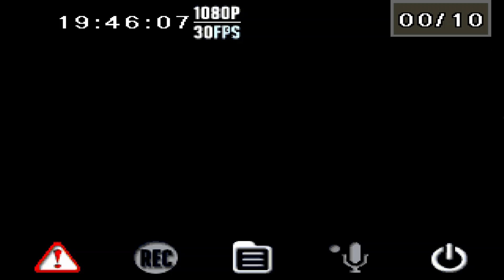オオタカ繁殖巣 2016年4月15日 長野市 / Goshawk Breeding Nest Cam in Nagano city, Nagano, Japan